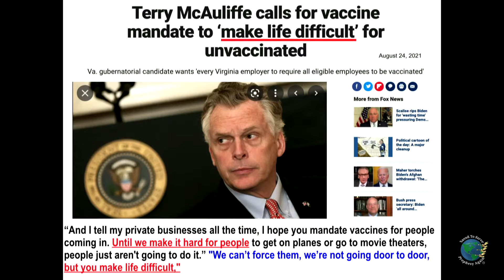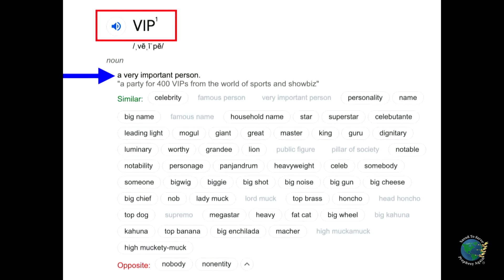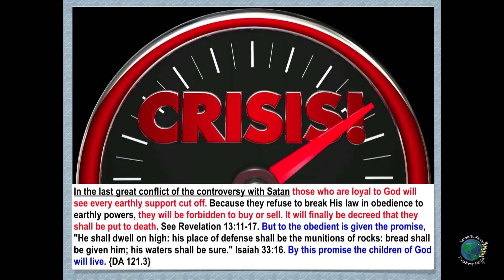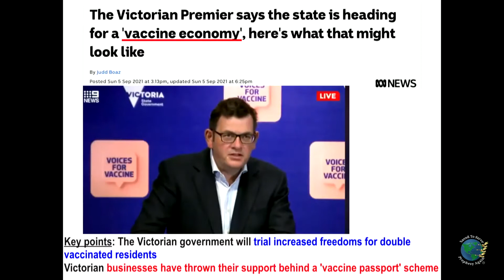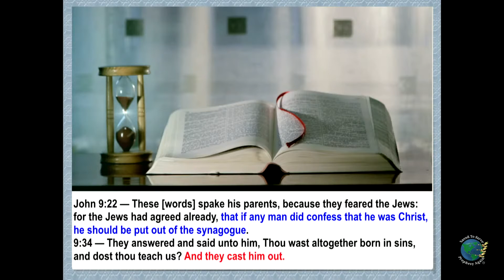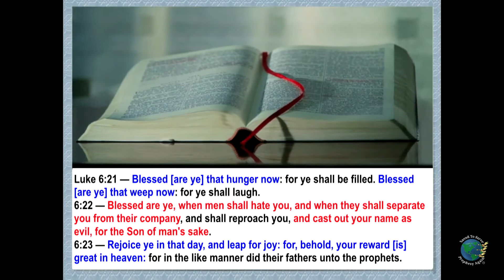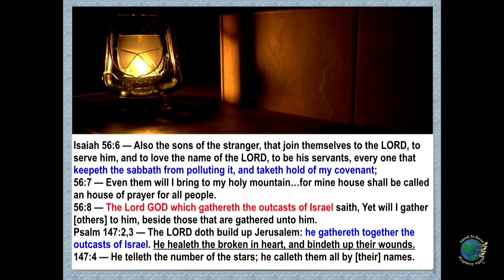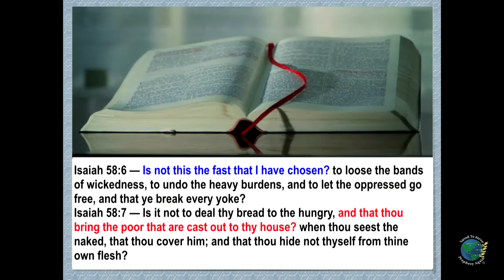Inoculation Economy Spreading From LockDown to LOCKOUT Future VIP Economy Now Make Room for OutCasts